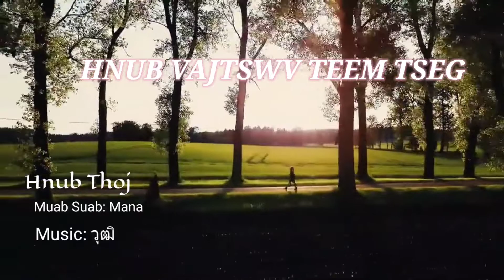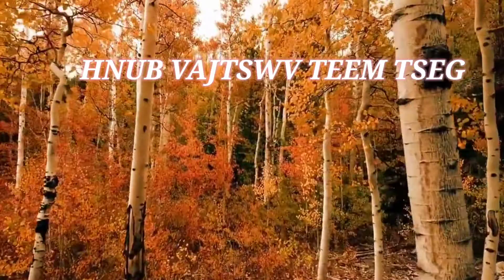"Hnub VAJTSWV Teem Tseg"